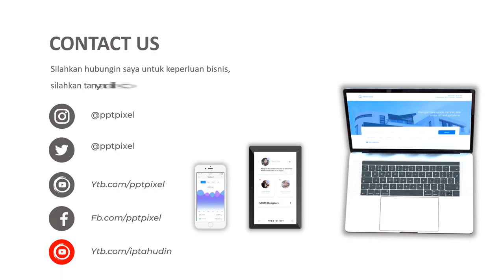VIDEO PROMOSI, BUNGA HIAS, TANAMAN BUNGA, BUNGA ASLI LEMBANG, BUNGA JANDA BOLONG, JANDA KEMBANG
Daftar Isi
00:00 - Cara Edit Video Iklan dokter mata, dokter mobil kelapa gading, dokter mata jakarta selatan
00:10 - Contoh Iklan Promosi dokter neurologi anak, dokter nefrologi, dokter nenden, dokter naturopati
00:30 - Contoh Video Promosi dokter ortopedi, dokter obgyn,
00:40 - Contoh Konten Branding dokter obgyn, dokter onkologi
00:50 - Resep Makanan dokter spesialis anak, dokter spesialis kulit, dokter spesialis anak, dokter spesialis kulit

By : Iptahudin
m.me/iptah